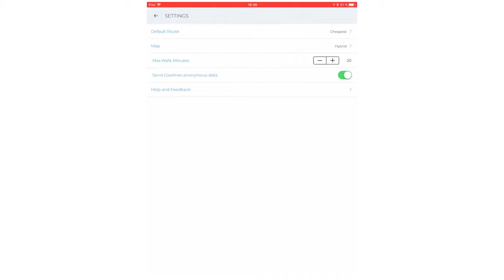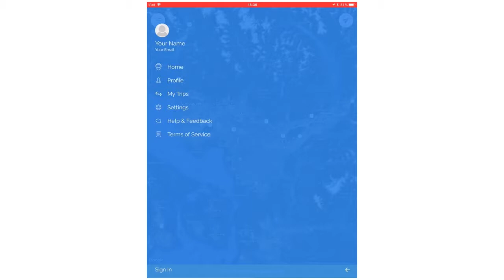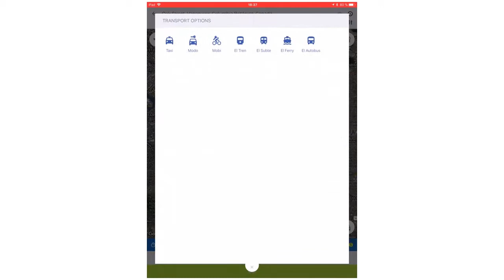Cowlines, la app de transporte urbano que hace tus desplazamientos más sostenibles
Cowlines es una app que permite combinar diferentes medios de transporte público y privado para planificar tus desplazamientos en la ciudad. Por el momento, solo está operativa en Vancouver (Canadá), pero durante los próximos meses entrará en funcionamiento en otras ciudades de Norteamérica. Además, también están preparando su salto a Europa, con Madrid y Barcelona como dos de las ciudades en las que prestarán servicio.